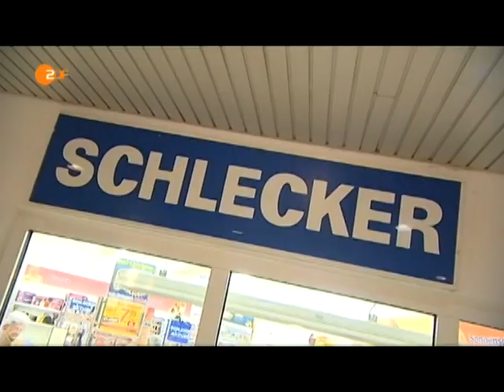Schlecker - 15.000 Entlassungen - 3000 Filialen dicht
Tags: 3000 Filialen werden geschlossen Lars Schlecker im Interview Anton Drogeriemarktkette Insolvenz Mitarbeiter 30.000 Gewerkschaften Tarifverträge Leiharbeit Zeitarbeit Verfahren Insolvenzverwalter  neue Strategie Stuttgart Angela Merkel CDU Wachstum Ursula von der Leyen Frank Jürgen Weise Arge Arbeitsagentur JobCenter Hartz IV Aufstocker Bankrott Insolvenz Pleite heute Nachrichten ZDF CSU SPD FDP Bündnis 90 Grüne Linkspartei Piratenpartei Arndt Geiwitz